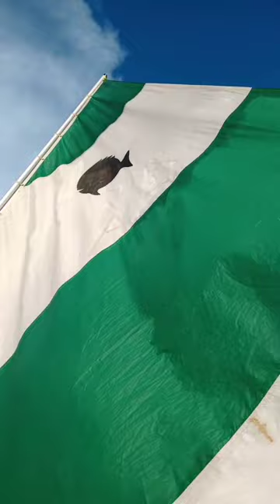buying a sunfish to replace the red topper